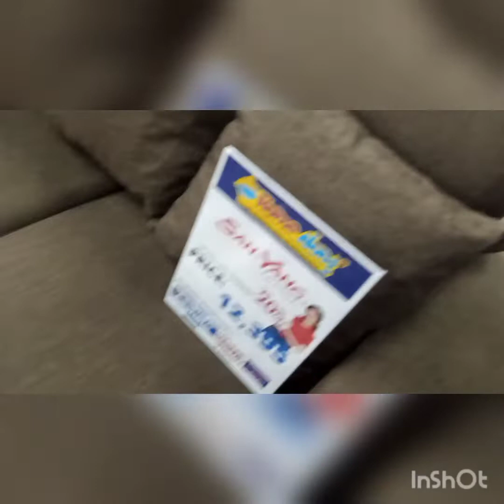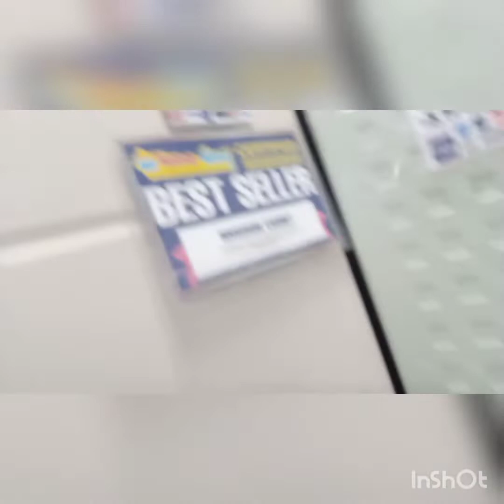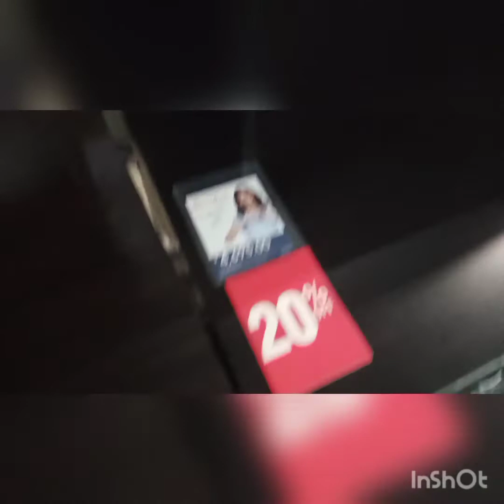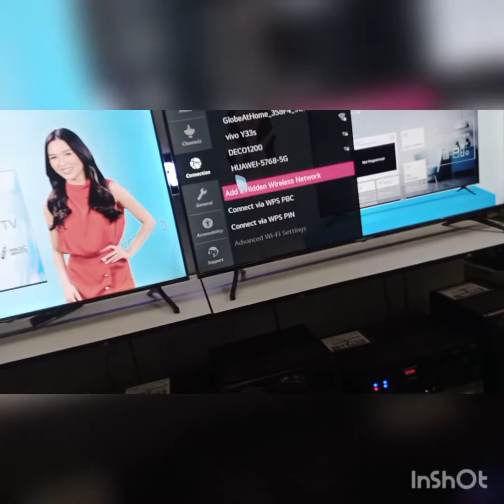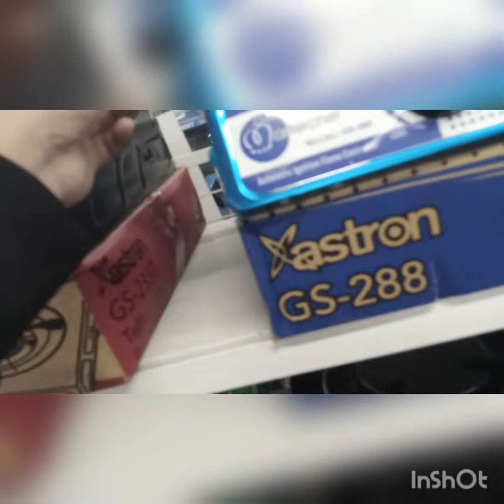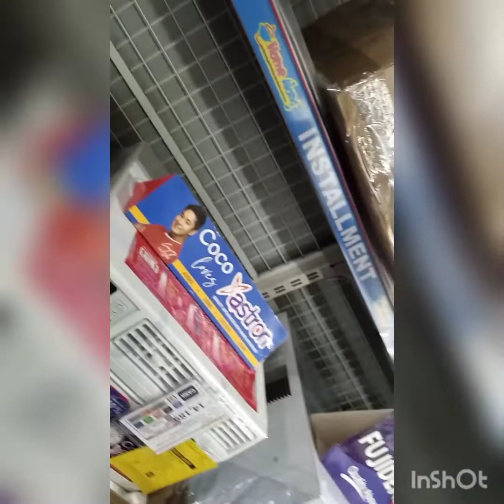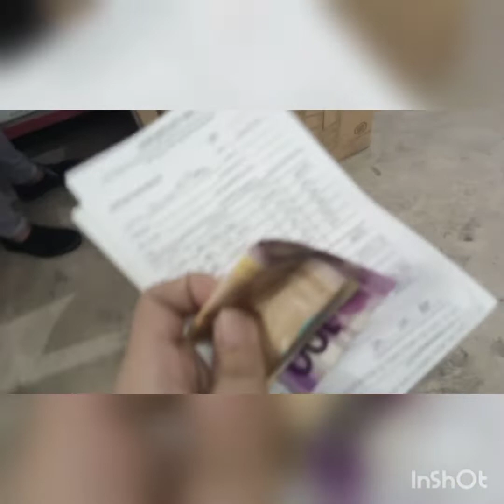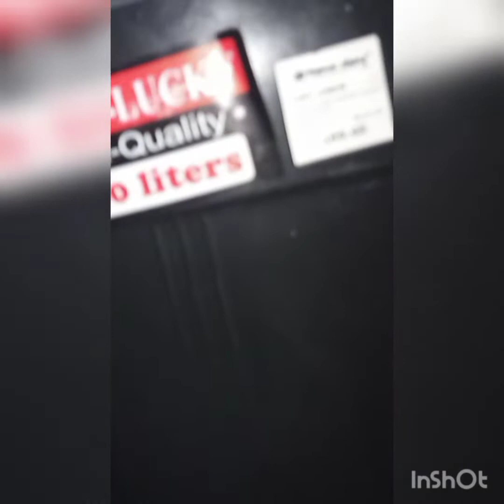home along store anong mabibili.